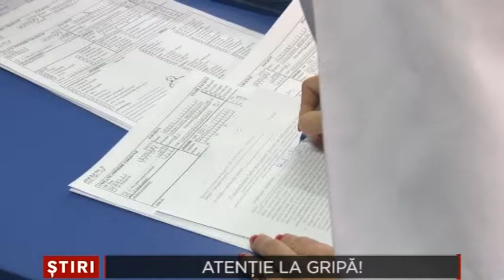Atentie la gripa